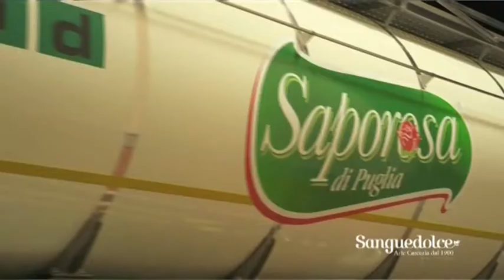Benvenuti Al Centro - spot Sanguedolce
cliente: Azienda Sanguedolce
produzione: PRODUCTION DIAMOND STAR di ELISABETTA DE VENERE
con Manuel DeNicolò e Jinevra DeNicolò
abiti: Le Kikke di Ela
immagini e post-produzione: Piero Crivelli
fotografia: Sandro Indrio
fonico: Michele Wuella Lassandro
voce: Cinzia Clemente
location: ristorante pizzeria "Tre Archi", Altamura